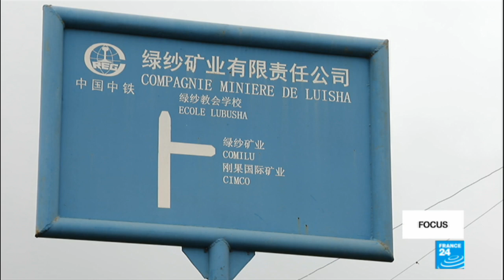RD Congo : la Chine à l'assaut du cobalt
La République démocratique du Congo produit 60% du cobalt dans le monde. Un minerai devenu éminemment stratégique, puisqu'il est utilisé pour la fabrication des batteries de téléphone et de voitures électriques. Dans la bataille pour se procurer ce nouvel or noir, la Chine tient le haut du pavé. Ses entreprises se sont fait une place de choix dans l’est du Congo. Une manne gigantesque synonyme de marché noir, de corruption et d'ouvriers exploités…
Une émission préparée par Patrick Lovett et Florence Viala